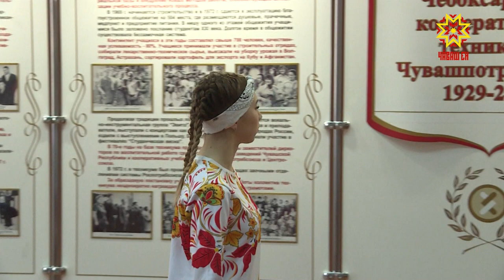Чебоксарскому кооперативному техникуму 90 лет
А теперь перенесемся на 90 лет назад. Осень 1929 года. Правление Центрсоюза — высшего органа потребительской кооперации страны - постановило открыть Чебоксарский кооперативный техникум. В этом году коллектив отмечает  юбилей.